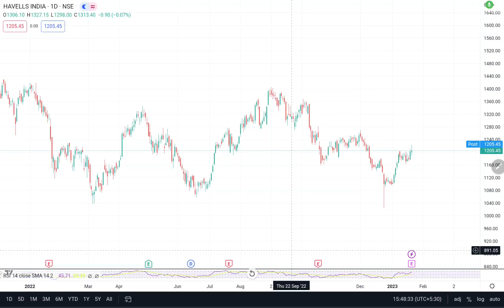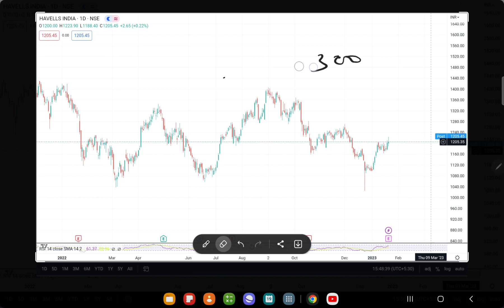HAVELLS SHARE Q3 RESULTS OUT 💥 HAVELLS SHARE BIG NEWS 😱 HAVELLS SHARE BUY AND SELL TARGET PRICE ?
HAVELLS SHARE BUY AND SELL TARGET ? HAVELLS SHARE Q2 RESULTS ?